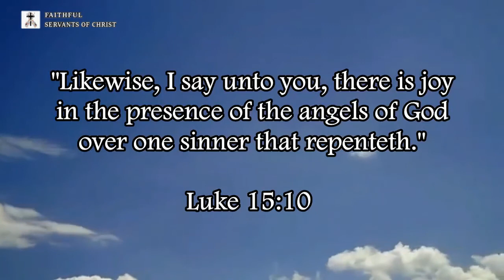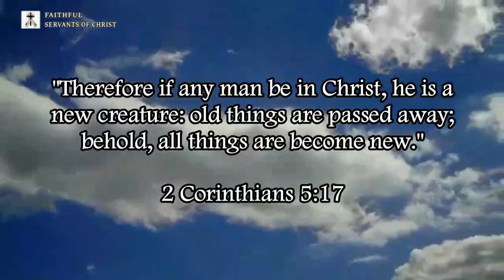Refuting Steven Anderson's Heretical Post-Trib Strawman Arguments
1 Corinthians 15:51-54 and 1 Thessalonians 4:14-18 both mention dead saints being resurrected and going up before the living saints (1 Cor. 15:52, 1 Thess. 4:16), there is ZERO mention of dead saints being resurrected in Matthew 24. 1 Corinthians 15:52 and 1 Thessalonians 4:16 both mention the “trump of God” and God speaking with his voice like a trump, there is ZERO mention of the “trump of God” or God speaking with his voice like a “trump” in Matthew 24. Matthew 24 mentions great signs (Matthew 24:30, Matthew 24:3, Matthew 24:24) happening before the appearing of Jesus Christ (1 Cor. 1:22 says the Jews require a sign. The TOJT is for the Jews), there is ZERO mention of any “great signs” in 1 Corinthians 15:51-54 and 1 Thessalonians 4:14-18.